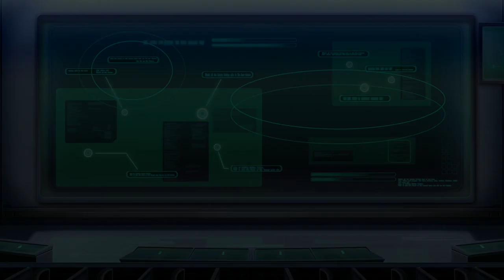SD Gundam G Generation Genesis (ps4 pro) - Walkthrough part 37